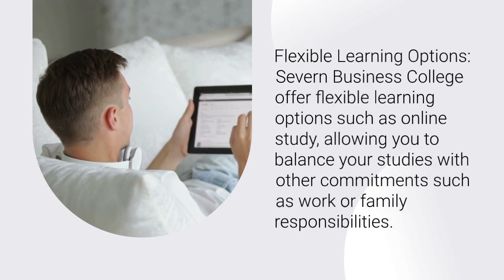Why Study a Diploma in Law at Severn Business College UK?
Severn Business College UK